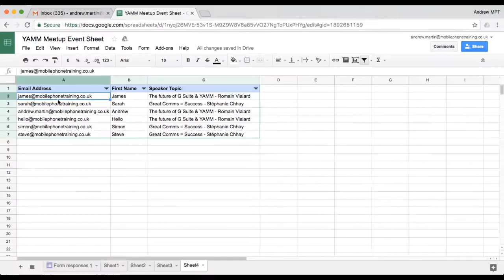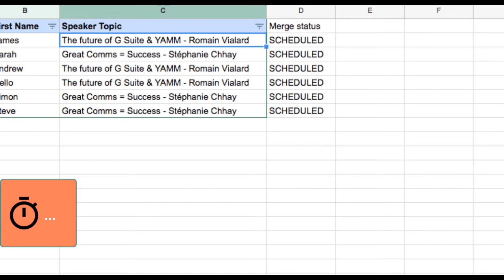How to schedule a mail merge to send later in Gmail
In this video, we will show you how to schedule a mail merge in Gmail with Yet Another Mail Merge.

Scheduling a mail merge allows you to send your emails right when your recipients are most likely to open and read them. Yet Another Mail Merge will let you plan this right in Google Sheets and will work directly with your Gmail account.

Here is a preview of what we will go over:

First, we will show you the exact steps of scheduling a mail merge with Yet Another Mail Merge once you are ready to send your campaign. This will include steps like setting the date and time, along with how to save some quota for other mail merges.

Then we will show you how to cancel a campaign by using the Yet Another Mail Merge web app.

Lastly, we will go over how to check the campaign status in your Google Sheet.

Just like that, you should be ready to start scheduling mail merges with Yet Another Mail Merge

Please note that only one campaign can be scheduled at a time. Yet Another Mail Merge will only send the latest campaign scheduled so please plan accordingly.

The scheduling option is only available to premium users.

Chapters:
0:00 Introduction
0:15 Schedule the Gmail Mail Merge in Yet Another Mail Merge
0:56 Cancel Your Yet Another Mail Merge Scheduled Campaign
1:08 Check Scheduled Email Status in Yet Another Mail Merge
1:45 Learn More about Scheduling a Mail Merge in Yet Another Mail Merge

Watch our playlists and become an expert!